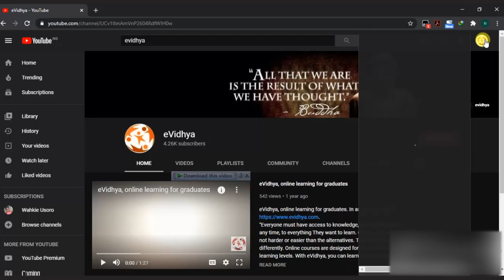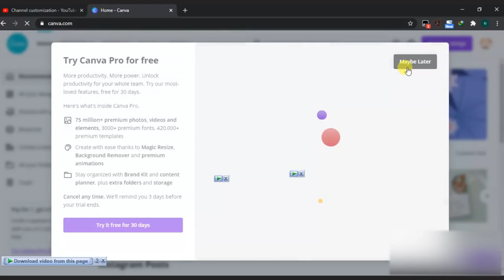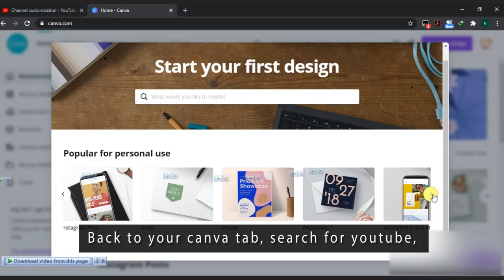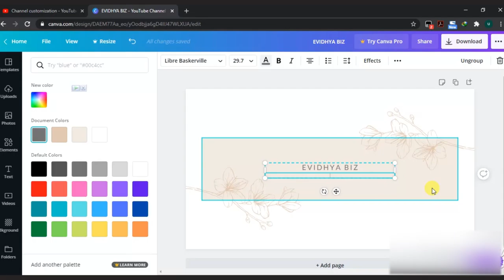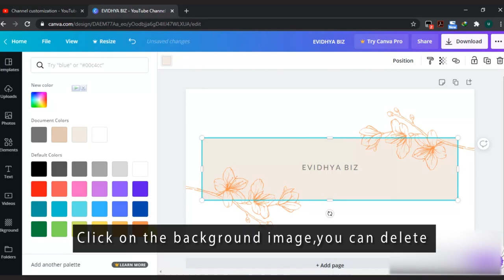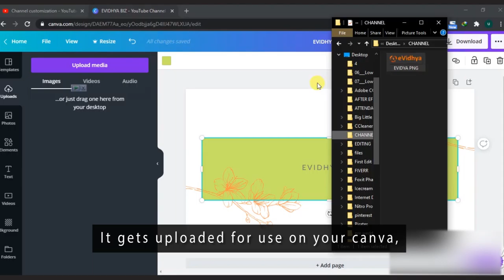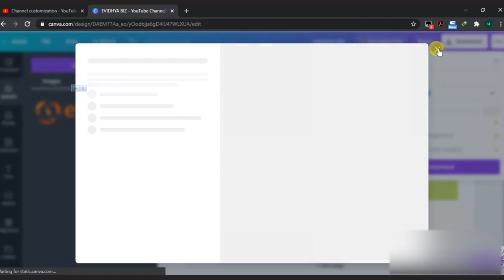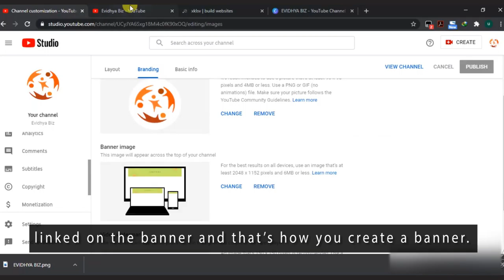Creating YouTube Banner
In this video, we are going to be looking at creating an original banner for your channel, This image above with the quote is a banner. Open a new tab, go to canva.com. you’re given the different options you can sign in with, we’ll just sign in with our google account. Return to your youtube tab, open the youtube studio and go to customization, then branding, here is where to upload your banner image and the appropriate dimensions. Back to your canva tab, just search for youtube, you’re given several youtube designs you can make, check the dimensions and see that it matches with or the closest to that of the banner image. Now you can see different templates and grouped in the niche your channel may fall under. We’ll just pick this one, you can already see guidelines pop-ups, click on the text, you can see the options to edit it above. we’ll just leave it at this one text line, you can adjust your text to be bigger or smaller. Click on the art, or flowers, in this case, we can delete or change color. Click on the background image you can delete or change color. To upload content to use on the canva, go to the sidebar, click on uploads. Choose the type of media you want to upload, drag the image from your desktop or folder, and drop. It gets uploaded for use on your canva, you can also check out the other elements canva provides, just play around with it and get creative, might be confusing at first so practice frequently. Click on the download button to finish your design, choose the format you want. The file will be in your downloads, return to your youtube tab, click on upload. Choose the image, you can see the view according to devices you can align and make changes. Click on done and it is uploaded, click on publish to effect changes. Go to your channel, you can now see the difference as well as your social media provided or website linked on the banner and that’s how you create a banner, you can always go back to the app, try out any ideas and also check what accounts in your niche are doing.